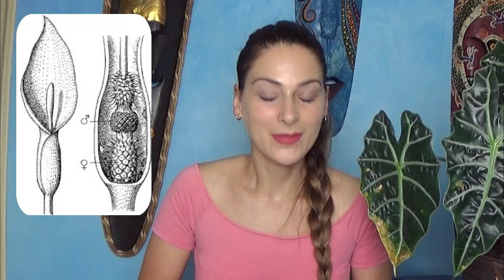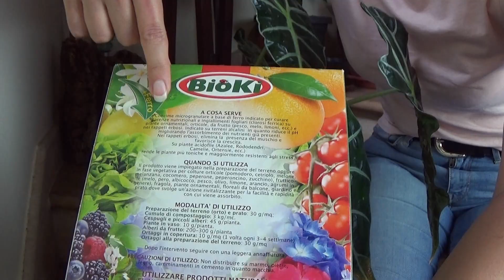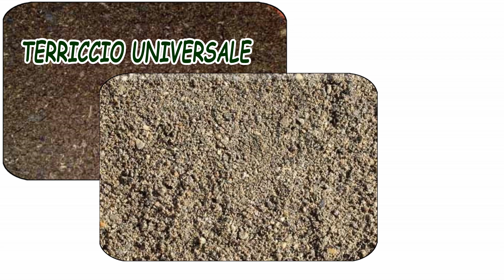ALOCASIA POLLY Cura | Alocasia Amazonica Cura Errori & Suggerimenti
L'alocasia polly o amazonica è una delle mie piante più entusiasmanti, ma con le sue foglie meravigliose arriva un po 'di confusione 🤔 e anche qualche piccolo errore!. Ecco i miei suggerimenti su come mantenere questa "bad plant" felice e in salute. Goditi il video!

•Il mio shop di piantine ⬅ mi trovate su amazon con il nome E.C.A.T.E. (per ora...😉)
• IL RINVERDENTE della BIOKI lo trovate qui
Bioki Solfato di Ferro Monidrato Naturale per Agricoltura Bio

❤️ Spero che il video vi sia piaciuto, se è così lasciatemi tanti LIKE e CONDIVIDETE il
      Se non volete perdere i miei prossimi video:
❤️ ATTIVATE LE NOTIFICHE CLICCANDO SULLA 🔔CAMPANELLA🔔 ⬆IN ALTO⬆